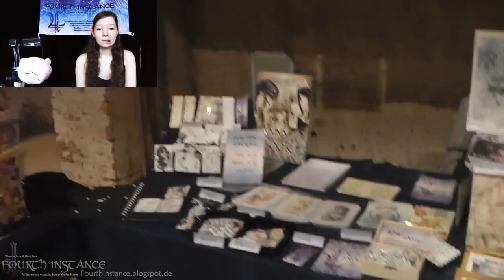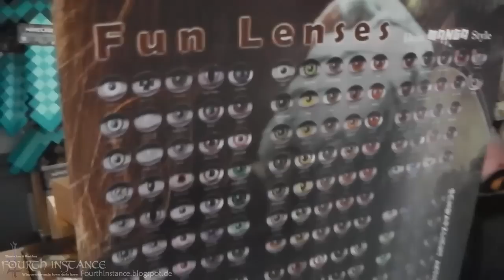Con-Vlog #9 – Animuc München FFB - Teil 2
► Fanpostadresse:
Misu & Hasi
Postfach 0552
09005 Chemnitz